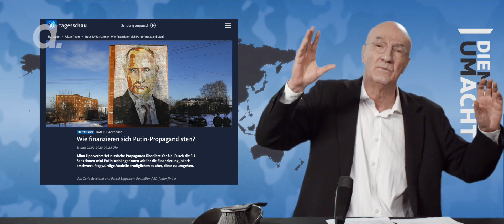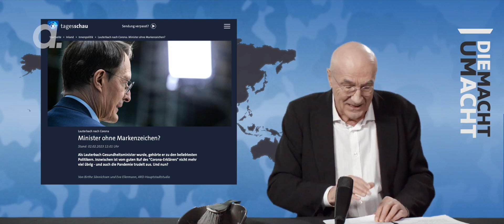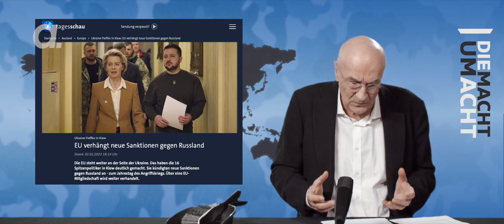Die Macht um Acht (122) “Alte Besen kehren schlecht”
ARD: Immer unter den Teppich
Seit Weihnachten 1952 existiert die Tagesschau. Das wäre Zeit genug für einen Lernprozess. Aber der alte Besen Tagesschau hat ihn den langen Jahren primär gelernt, wie man Hintergründe, Zusammenhänge oder komplette Fakten unter den Teppich kehrt.
Alina Lipp von Putin finanziert?
Pascal Siggelkow ist angeblich ein „Faktenfinder". Der versuchte jüngst gemeinsam mit Josef Holnburger, dem Geschäftsführer des Center für Monitoring, Analyse und Strategie (CeMAS) herauszufinden, ob denn die Journalistin Alina Lipp von Putin finanziert wird. Zwar konnte Siggelkow eine Reihe düsterer Konjunktive aufbieten, aber Fakten gab es zum Thema keine.
Quelle: Fataler Thinktank
Dass sein  Gesprächspartner, der Thinktank „Center für Monitoring, Analyse und Strategie (CeMAS)" von der Alfred Landecker Foundation finanziert wird, kehrt Siggelkow unter den Teppich. Auch davon, dass die Alfred Landecker Foundation ihr Geld von der Familie Reiman bezieht: Kein Wort.
Altes Nazi-Geld
Erst recht nichts davon: Albert Reimann und sein gleichnamiger Sohn – die beiden Benckiser-Geschäftsführer der ersten und zweiten Hälfte des 20. Jahrhunderts – waren offene Unterstützer Adolf Hitlers; ihr Unternehmen galt schon vor der Machtergreifung als NS-Musterbetrieb. So was bleibt immer schön unter dem Teppich.
Überparteiliche Tünche der ARD
So wird mal wieder deutlich, dass die Tagesschau in einer langen historischen Tradition steht: In Deutschland wurde und wird Propaganda gern von rechts regiert und redigiert. Das bleibt schön unter dem Teppich, das darf der Zuschauer nicht wissen: Er könnte ja die überparteiliche Tünche der ARD abblättern sehen.
Zuschauer machen mit!
Auch diese Ausgabe der MACHT-UM-ACHT stützt sich auf eine Vielzahl von Zuschauer-Zuschriften, die an diese Adresse gesandt wurden:  . Dafür bedankt sich die Redaktion ganz herzlich.
Der Journalist und Filmemacher Uli Gellermann beschäftigt sich seit Jahren mit der Dauermanipulation der Tagesschau. Gemeinsam mit den Co-Autoren, Volker Bräutigam und Friedhelm Klinkhammer, schrieb er das Buch „Die Macht um Acht: der Faktor Tagesschau“. Eine herausragende Lektüre über die tägliche Nachrichtensendung der ARD. Bei apolut nimmt er mit dem gleichnamigen Format die subtile Gehirnwäsche der Tagesschau alle zwei Wochen unter die Lupe.